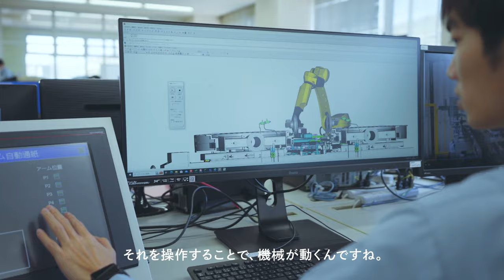【JSW×斎藤工 IN 広島製作所】 斎藤工が見たTHE FIRST ENGINEERの姿 本篇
俳優の斎藤工さんが、JSW 日本製鋼所の広島製作所に愛用するカメラと共に訪問。主力事業のひとつである｢射出成形機製造｣等の工程を通して、社会を豊かにするものづくりに挑むエンジニアたちと出会うストーリーです。専門的な業務の一端を目にした斎藤さんの率直な感想と愛用のカメラで撮影した臨場感あふれる写真も収録。挑戦するマインドを大切にする斎藤さんならではの感性でJSWのTHE FIRST ENGINEERの魅力を紹介していく内容となっています。ぜひご覧ください。

【JSW×斎藤工 IN 広島製作所】